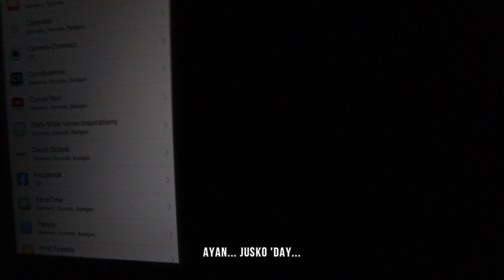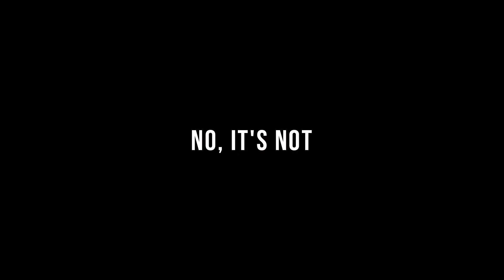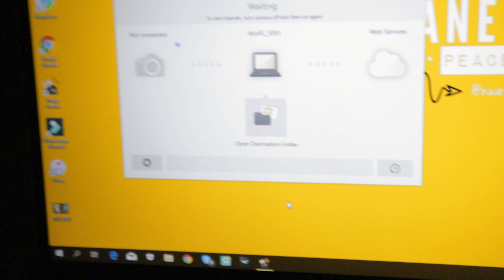a day in my life as a fresh grad (WORK AT HOME) | Nuie Briane (Philippines)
a day in my life as a fresh grad, things i'm doing after college, what's life after college, working at home, very typical day in my life, home-based tutor | Nuie Briane (Philippines)
Hi! The clips that you'll be seeing in this video are the snippets of what I basically do everyday. Enjoy ^

Follow my shop account  on IG!

SETTINGS (RECOMMENDED):
Playback Speed: Normal-1.25x
Quality: 1080p HD- 720p HD

PREVIOUS VIDEO/S:

LIFE UPDATE: What's my job?! + How I earned 70K! My One Year Anniversary | Nuie Briane (Philippines)

I WANNA BE YOUR FRIEND!

MUSIC CREDS:
CANALS
Artist: Joakin Karud
IMovie songs
WESTWORLD

ABOUT ME:
Name: Nuie
Age: 20 years old
Occupation: UNEMPLOYED
Camera: Canon EOS M50

Do you have some QUESTIONS/SUGGESTIONS/OPINIONS? Leave a comment on the comment section down below :)

Let's spread HAPPINESS, LOVE & PEACE! :)